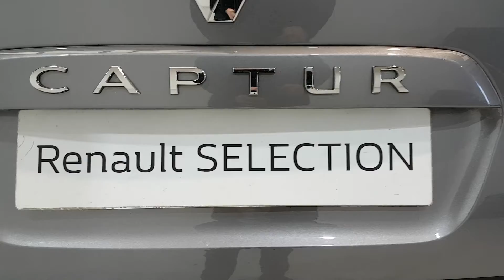191L397 - 2019 Renault Captur shop online - Home Delivery Iconic only 32000...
Here is a video of our 191L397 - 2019 Renault Captur shop online - Home Delivery Iconic only 32000kms 17,495. Please contact SALESMAN NAME to arrange a test drive today.